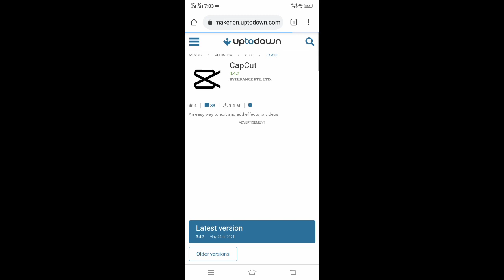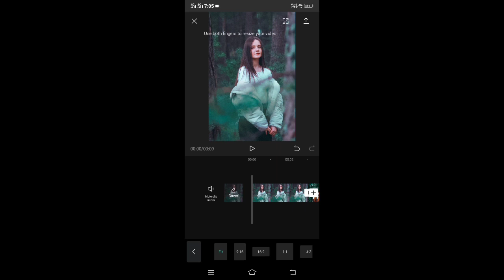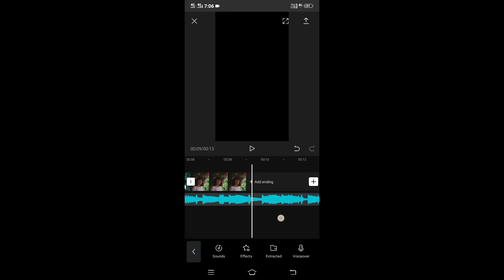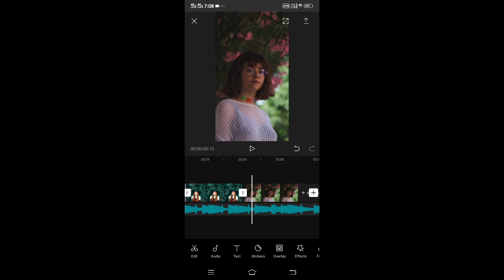Harshly video editing tutorial / harshly video editing / harshly Instagram reel tutorial / reels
Video editing tutorial for Instagram...